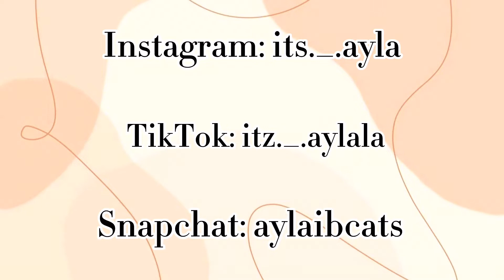Color Picnic!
Brasil (feat. Jou Beats.)

Chillin- original sound studio

Countless- original sound studio

FEEL THE GROOVE- Queens Road, Fabian Graetz

Summermode- original sound studio

[Capcut] [Inshot]

with love, Ayla